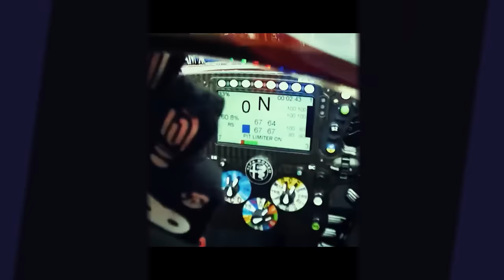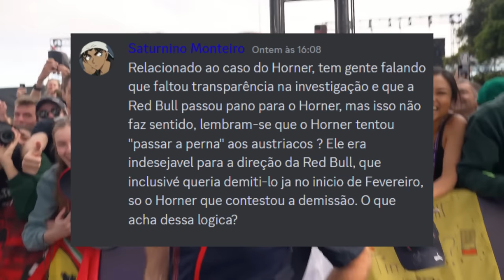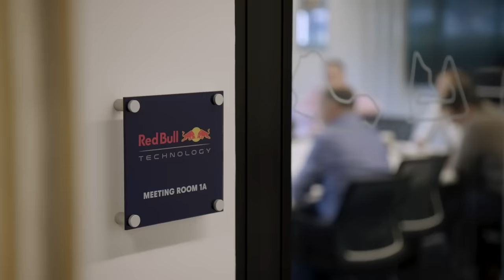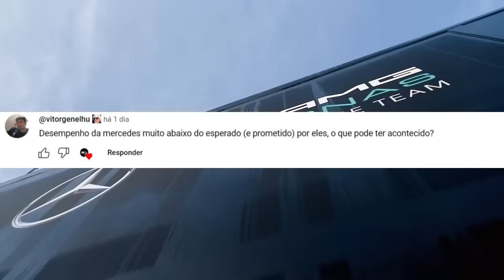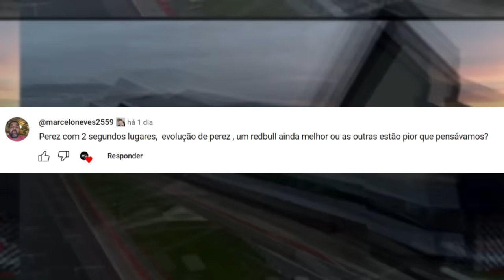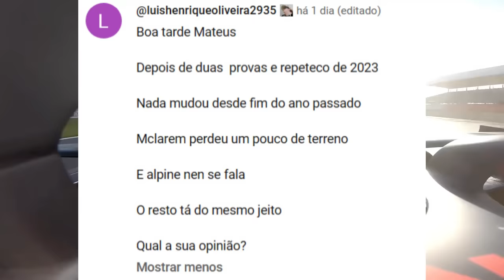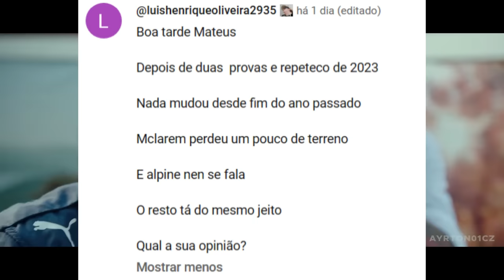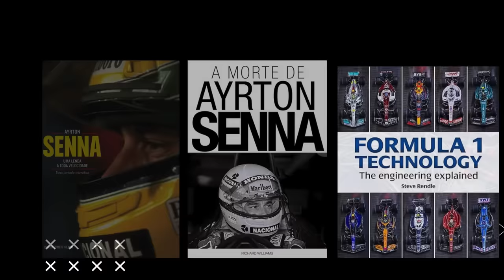GRID 2024 DA F1 TÁ BASICAMENTE COM A MESMA ORDEM DE FORÇAS / MERCEDES / PÉREZ / HORNER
Sergio Milani
@scuderiamilani (Twitter)

📰 *Fontes:*

João 3:16

00:00 - Introdução
00:31 - Benefícios Membros
00:59 - Caso Horner tem mais coisas "escondidas"
03:38 - Mercedes continua com o mesmo problema de 2022
04:53 - Perez melhorou
05:59 - Grid está basicamente a mesma coisa
07:15 - Quem vai conseguir desenvolver melhor?
07:42 - Produtos com desconto e ótimos preços